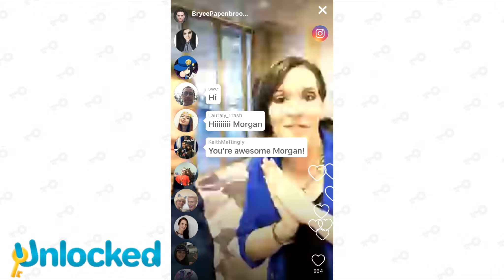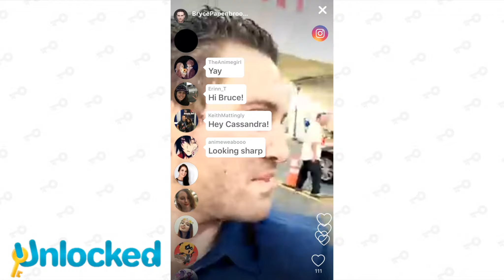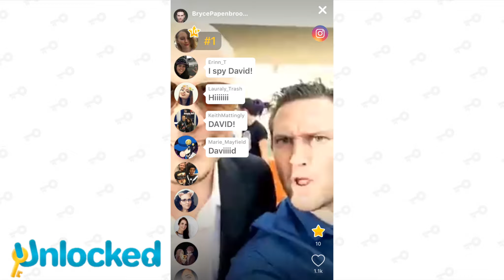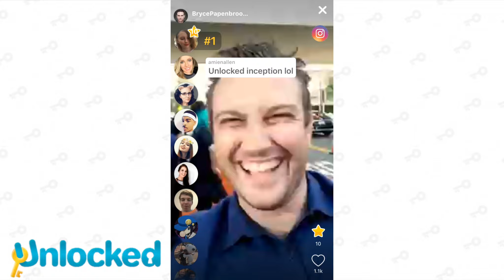Bryce Papenbrook Unlocked Highlights 15/09/2017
Check out the FULL live stream on the Unlocked app!